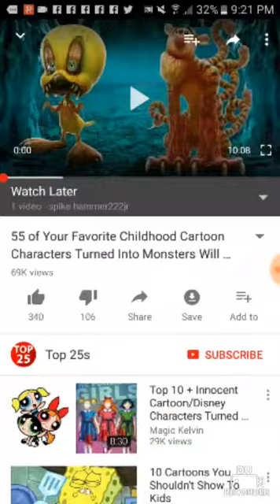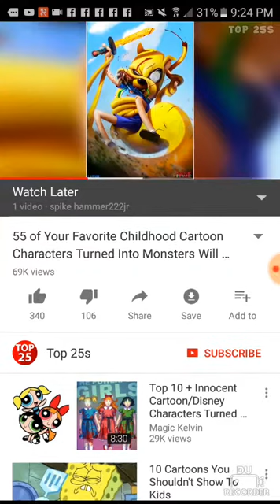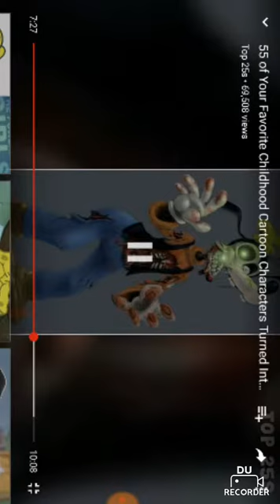DO NOT WATCH RUIN CHILDHOOD